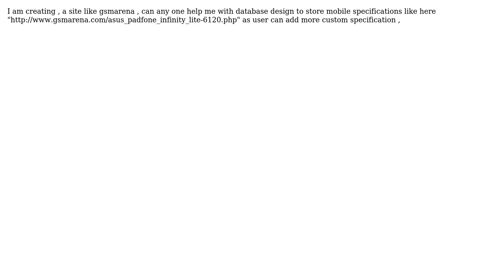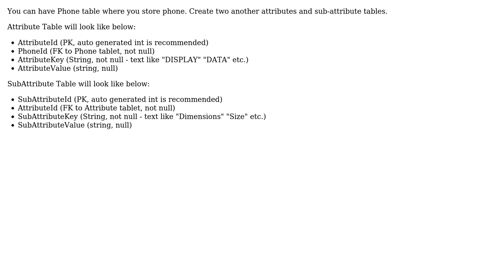Software Engineering: DATABASE design for storing specifications?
With thanks & praise to God, and with thanks to the many people who have made this project possible! | Content (except music & images) licensed under CC BY-SA | Music | Images & others | With thanks to user Yogee user Muhammad Junaid and the Stack Exchange Network Trademarks are property of their respective owners. You are responsible for your own actions.